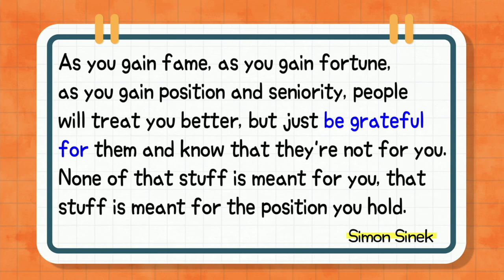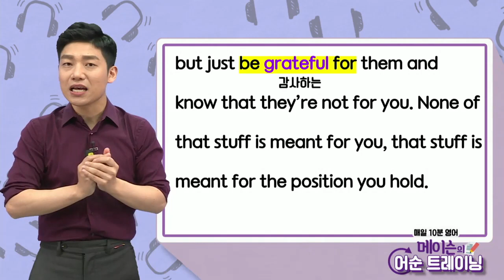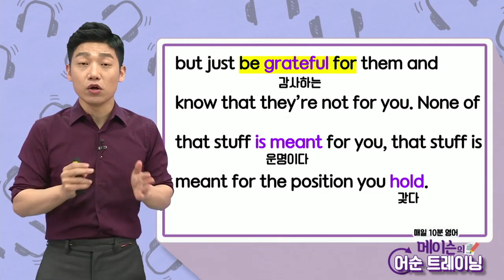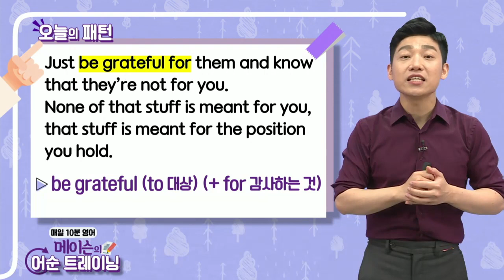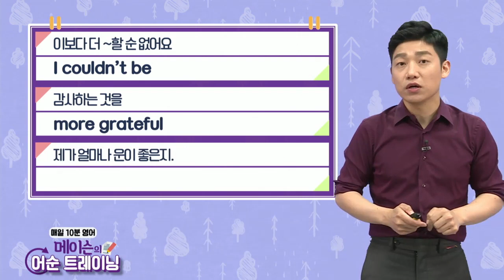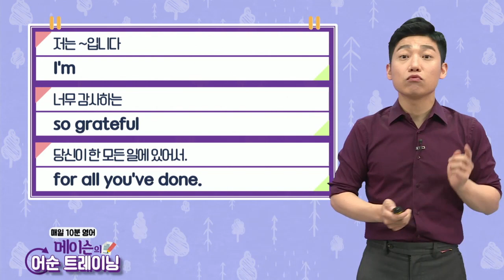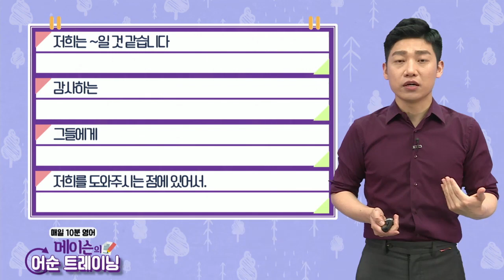매일 10분 영어- 메이슨의 어순 트레이닝 Unit 1261. 사이먼 사이넥(Simon Sinek)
Unit 1261. 사이먼 사이넥(Simon Sinek)